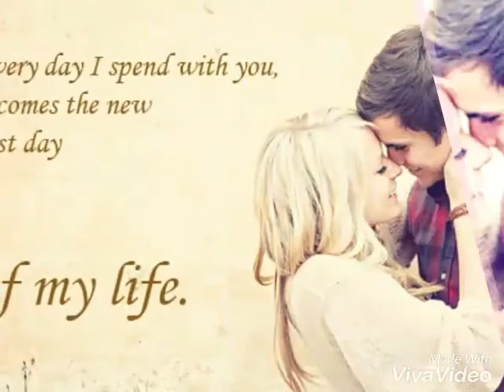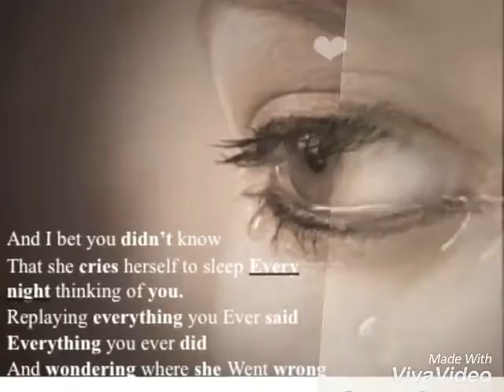Laxmi Narayan Gupta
Azamatgarh Azamgarh